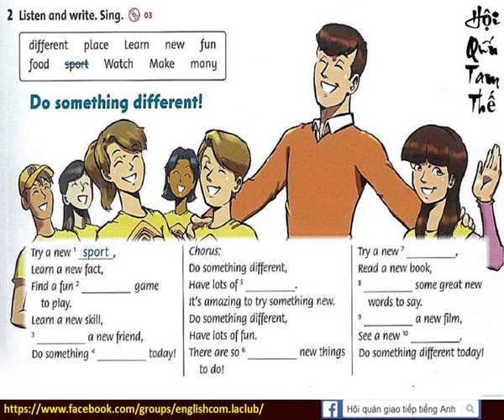3 Bài hát Do something different